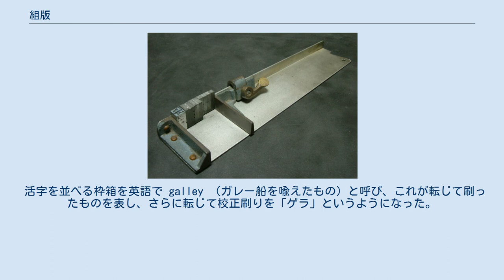組版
組版に用いる道具「ステッキ」と金属活字。
行長に合わせておき、文選箱から移した文字を整形し、インテルなどを挟み込んで組んでいく。
 組版（くみはん）とは、原稿及びレイアウト（デザイン）の指定に従って，文字・図版・写真などを配置する作業の総称。
印刷の一工程としては、文字や図版などの要素を配置し、紙面を構成すること。
組み付けともいう。
本来は活版印刷の用語であり、文字どおり版を物理的に組むこと、活字を並べて結束糸で縛ったものを「組み版」と呼んだことに由来する。
 現在ではDTPなどにおいても、レイアウトソフトを用いて紙面を作ることを指し、そういった作業を行うことを組むと表現する。
画面上での編集を前提としたWYSIWYGのDTPに対し、本来の組版に近い処理をソフトウェア的に行うものにTeXがある。
 日本では、活版印刷からの伝統で組版にこだわりを見せる職人の技が磨かれ、写真植字（手動写植）を経て電算写植の隆盛で、組版の品質は非常に高いレベルに達し、外国からも良い評価を受けていた。
 組版における文字の処理方法やページ内での配置を規定した日本工業規格として、JIS X 4051 （日本語文書の組版方法）がある。
 活字を並べる枠箱を英語で galley （ガレー船を喩えたもの）と呼び、これが転じて刷ったものを表し、さらに転じて校正刷りを「ゲラ」というようになった。